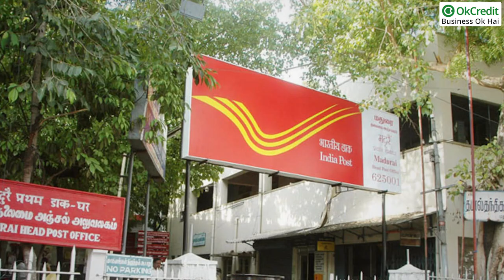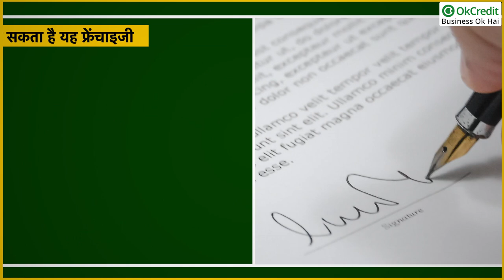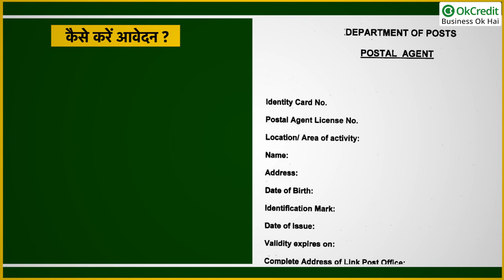Post Office Business with Just Rs 5000 | 5 हज़ार रुपए में शुरू करें Post Office का बिजनेस | OkCredit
कैसे करें फ्रेंचाइजी के लिए आवेदन ?
•पोस्ट ऑफिस फ्रैंचाइजी लेने के लिए आवेदन करना होता है। यह फार्म आप इस लिंक से डाउनलोड कर सकते हैं।

•इस लिंक पर जाकर आप फॉर्म भर सकते हैं। जिन लोगों को चुना जाएगा, उन्हें पोस्टल डिपार्टमेंट के साथ एक एमओयू साइन करना होता है। इसके बाद ही वह ग्राहकों को पोस्ट ऑफिस से जुड़ी सुविधाएं दे सकेंगे।

अगर आप कोई अच्छा रोजगार करना चाहते हैं तो पोस्ट ऑफिस आपकी मदद कर सकता है। पोस्ट ऑफिस अपनी फ्रैंचाइजी दे रहा है। पोस्ट ऑफिस की फ्रैंचाइजी के लिए आपको 5000 रुपये जमा करना पड़ता है, और बाद में अच्छी कमाई हो सकती है। पोस्ट ऑफिस की फ्रैंचाइजी लेने के नियम भी काफी आसान है। चाहें तो ऑनलाइन इनको चेक किया जा सकता है। पोस्ट ऑफिस की अभी भी पूरे देश में पहुंच नहीं है, ऐसे में वो फ्रैंचाइजी देकर अपना नेटवर्क बढ़ाना चाहता है। आप अगर मोटी कमाई वाला काम करना चाहते हैं, तो पोस्ट ऑफिस की फ्रेंचाइजी लेकर ऐसा कर सकते हैं। आज हम आपको इस वीडियो में बताएंगे की कैसे मिलती है पोस्ट ऑफिस की फ्रैंचाइजी और इसको लेने का तरीका क्या है।

पोस्ट ऑफिस फ्रेंचाइजी के प्रकार:
•पोस्ट ऑफिस दो तरह की फ्रेंचाइजी देता है। पहली है आउटलेट फ्रैंचाइजी। देशभर में कई जगह ऐसी हैं, जहां पोस्ट ऑफिस खोलने की जरूरत है, लेकिन वहां पोस्ट ऑफिस खुल नहीं पाया है। वहां के लोगों तक सुविधाएं पहुंचाने के लिए फ्रैंचाइज आउटलेट खोला जाता है।

•दूसरी है पोस्टल एजेंट्स फ्रैंचाइजी, यानी ऐसे एजेंट्स जो शहरों और गांवों में पोस्टल स्टैम्प्स और स्टेशनरी घर-घर पहुंचाते हैं।

कौन ले सकता है यह फ्रेंचाइजी :
•पोस्ट ऑफिस की फ्रेंचाइजी भरतीय व्यक्ति ले सकता है। इसे लेने के लिए आपकी उम्र 18 साल होनी चाहिए।
•इसके अलावा आपका पढ़ा-लिखा होना भी जरूरी है। किसी मान्यता प्राप्त स्कूल से आठवीं पास व्यक्ति पोस्ट ऑफिस की फ्रैंचाइजी ले सकता है।

फ्रैंचाइजी के लिए सिक्योरिटी डिपॉजिट :
अगर आप पोस्ट ऑफिस की फ्रैंचाइजी लेना चाहते हैं, तो आपको 5000 रुपये की सिक्योरिटी डिपॉजिट देना होगी। फ्रैंचाइजी मिलने के बाद काम के हिसाब से आपको कमीशन दिया जाता है। यह हजारों रुपये महीने का हो सकता है।

काम क्या होगा?
पोस्ट ऑफिस की फ्रैंचाइजी लेने वाले को ग्राहकों को पोस्ट ऑफिस से मिलने वाली सुविधाएं जैसे स्टांप, स्टेशनरी, स्पीड पोस्ट, आर्टिकल्स, मनी ऑर्डर की बुकिंग की सुविधाएं मुहैया करानी होती हैं। यह सुविधाएं आप फ्रेंचाइजी आउटलेट खोलकर या फिर पोस्टल एजेंट्स बनकर घर-घर पहुंचा सकते हैं।

कैसे करें आवेदन?

OkCredit,
udhaar,
vasooli,